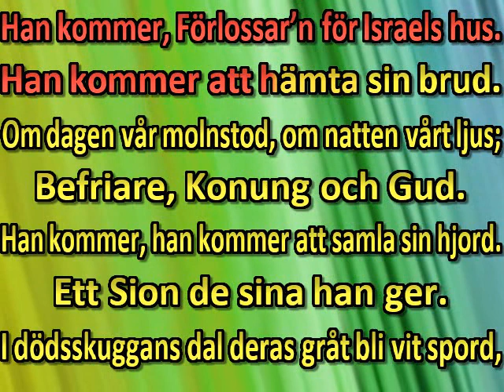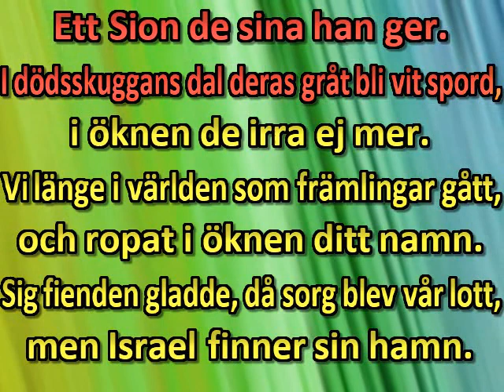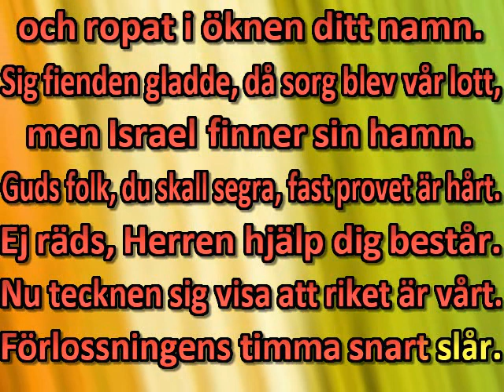Han kommer, Forlossar n for Israels hus